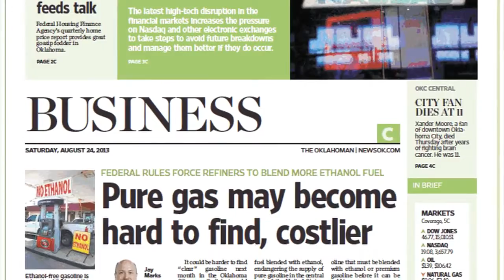Ethanol-free gasoline may be hard to find (2013-08-26)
The decreased availability of ethanol-free gasoline could pose increased risks to lawn mowers, boats and other small engines.